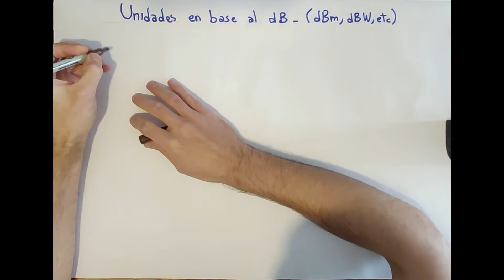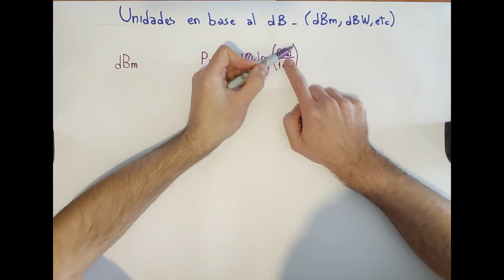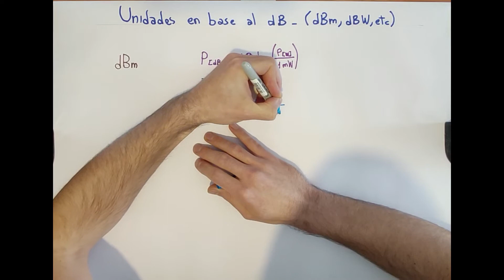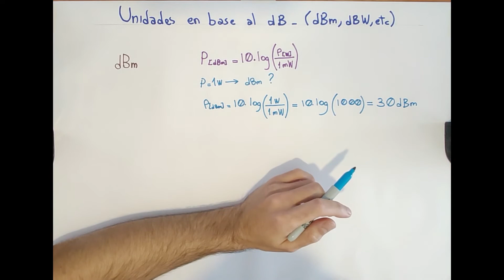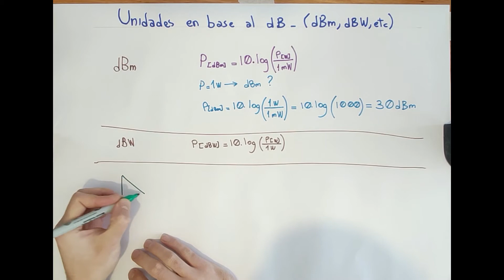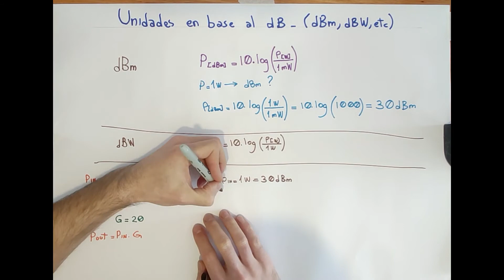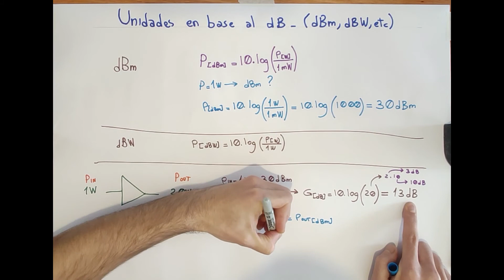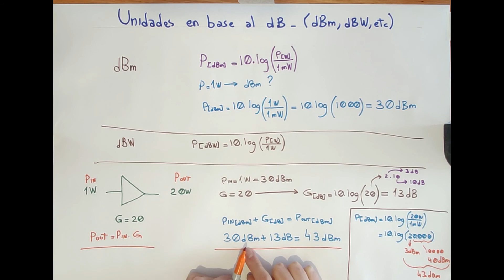Clase Online #011 | Unidades dBm y dBW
Clase Online #011

Unidades logaritmicas de potencia electrica, dBm y dBW